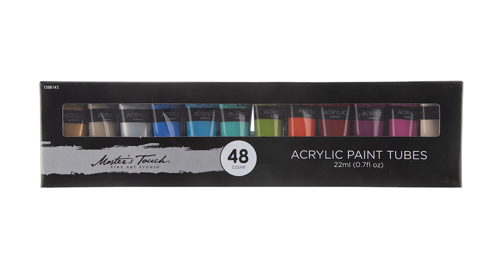Maidens & Monsters - Sword Maiden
Like Joan of Arc of old, our sword maiden heroine, though contemplative, is ready for a castle siege; she is ready for war. She could be captured, convicted as a heretic, and burnt at the stake, or perhaps her courage, conviction, and skill with the blade will save her people, free her country, and ultimately bring glory to those she serves.

Grab your pencils and painting supplies, and join in on the fight. The fight to learn and perfect our craft. Not for the King or Queen of France, but for the pure joy of it. Draw (& Paint) It With Me!

Presented by Brian C. Hailes